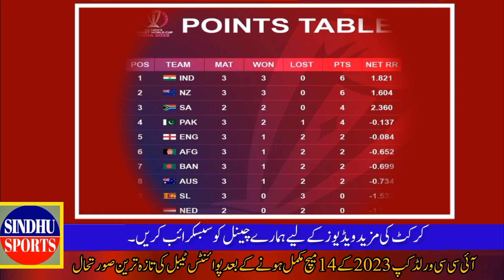LATEST POINTS TABLE OF ICC WORLD CUP 2023 TODAY AFTER MATCH 14|ICC WC 2023 POINTS TABLE